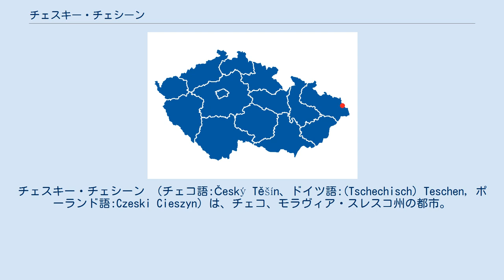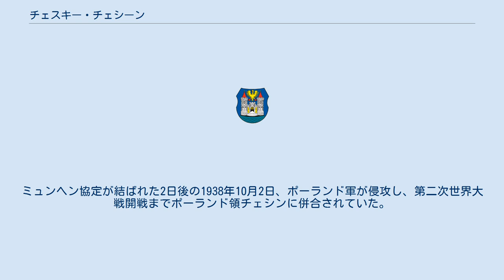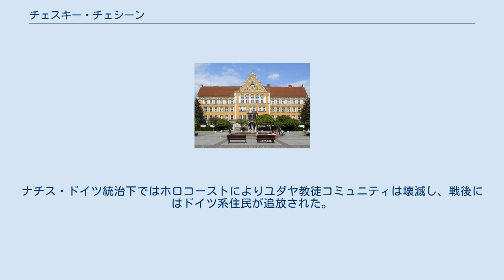チェスキー・チェシーン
モラヴィア・スレスコ州
チェスキー・チェシーン （チェコ語:Český Těšín、ドイツ語:(Tschechisch) Teschen, ポーランド語:Czeski Cieszyn）は、チェコ、モラヴィア・スレスコ州の都市。
 カルパチア山脈の西部にあたる、ベスキディ山脈の北麓にある。
オルシェ川（オーデル川支流）の左岸にあり、川を挟んで、対岸のポーランド・チェシンと双子都市の様相を見せる。
 チェコの端であるが非常に交通の便がよく、オストラヴァやフリーデク＝ミーステクとの間を高速道や鉄道路線が通る。
スロバキアへ向かうE75道路が通る。
 かつては、エスターライヒッシュ＝シュレージエン（de、オーストリア領シレジア）のテシェン公居住地であった。
オーストリア＝ハンガリー帝国瓦解後の1918年、ポーランドとチェコスロバキアの間でオルザラント（Olsaland、de、オルシェ川流域の総称。旧テシェン公領の東部）が係争地となった。
歴史的にオルザラントはポーランド語話者が多いためポーランドが領有を主張したが、当時のチェコスロバキア外相エドヴァルド・ベネシュが、旧エスターライヒッシュ＝シュレージエンは新生チェコスロバキアに所属すると訴えた。
外交交渉が行われ、オルシェ川西岸にあったテシェンの一部がチェコスロバキア領となった。
ポーランドのテシェンと区別するために、『チェコの』を意味するチェスキーが付け加えられた。
ミュンヘン協定が結ばれた2日後の1938年10月2日、ポーランド軍が侵攻し、第二次世界大戦開戦までポーランド領チェシンに併合されていた。
1939年にナチス・ドイツがポーランドへ侵攻すると、市名がドイツ語名のテシェンに戻された。
 ハプスブルク帝国時代末期、市内住民のうちドイツ語話者が6割強、ポーランド語話者が3割強を占めており、チェコ語話者は6.6%に過ぎなかった。
また、9.4%がユダヤ教徒であった。
ナチス・ドイツ統治下ではホロコーストによりユダヤ教徒コミュニティは壊滅し、戦後にはドイツ系住民が追放された。
21世紀ではチェコ語話者が大多数を占め、ポーランド語話者は約16%である。
(PDF) Beneš-Memorandum Nr. 4 zur Pariser Friedenskonferenz: Das Problem des Teschener Schlesien